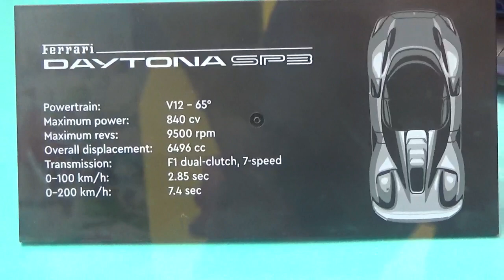Ferrari Daytona SP3 de LEGO Technic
Desde una tienda oficial de LEGO en el Mall Costanera Center Providencia Santiago de Chile

22 de Marzo 2023